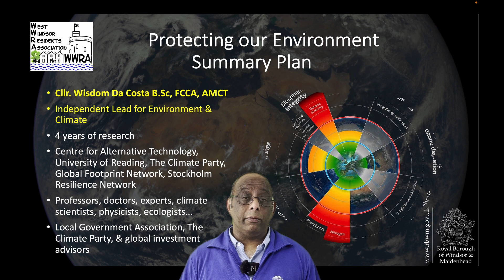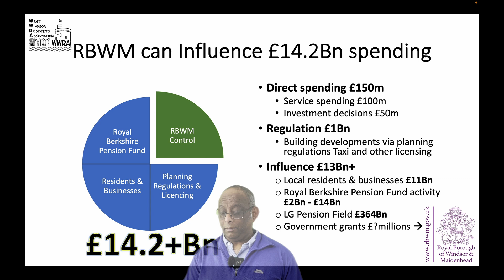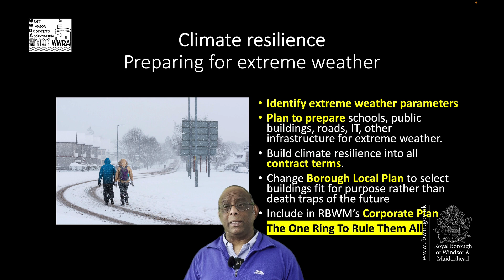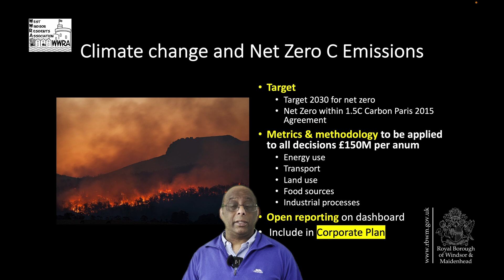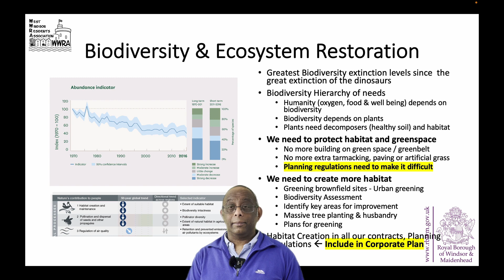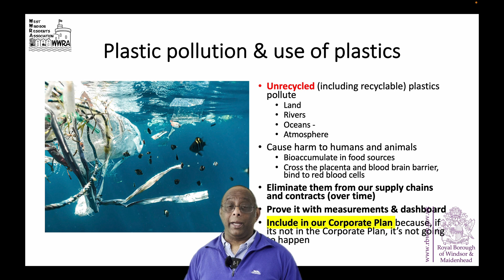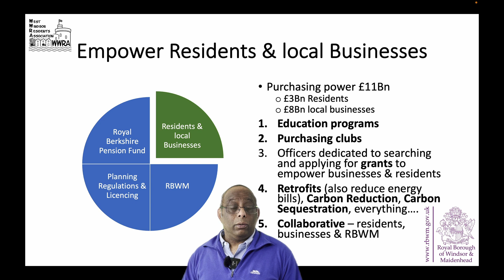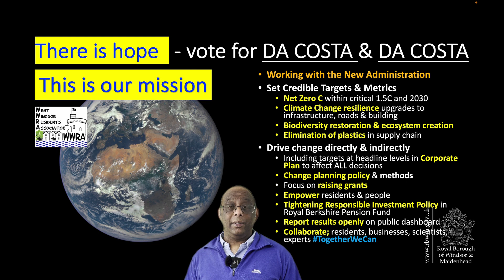WWRA Protecting Our Environment Policy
Cllr Wisdom Da Costa sets out the WWRA "Protecting our Environment" Policy for the May 2023 Elections.

It's a policy that has been developed over four years and much research working with some of the UK's top institutions and a host of professors, doctors, experts, and professionals such as climate scientists, ecologists and lawyers.

It is also supported by organisations such as the Local Government Association Independent Group, the Climate Party and many others.

In other words, it is a serious policy that aims for practical and credible achievement and activity and one that offers hope for people.

Wisdom DA COSTA and his wife Cllr. Carole DA COSTA are seeking re-election in Windsor in the Clewer & Dedworth West ward in the Royal Borough of Windsor and Maidenhead (RBWM) standing as Independents under the West Windsor Residents Association (WWRA) banner.